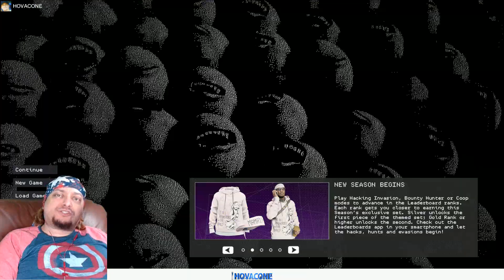FBI Hacking | Watch Dogs 2 | Part 43 | Gameplay Walkthrough Live Commentary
FBI Hacking | Watch Dogs 2 | Part 43 | Gameplay Walkthrough Live Commentary includes a Review, Intro and Campaign Mission 1 on PS4 Pro, Xbox One and PC. This Full Game Watch Dogs 2 Walkthrough Gameplay will include a Review, Story Missions, Cut Scenes, Characters, Marcus, Wrench, Sitara, Operations and the Full Story until the Ending of the Single Player Campaign.